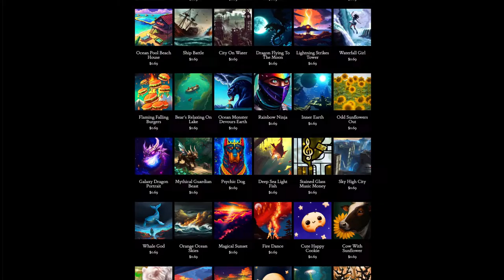Day 267: Help Us Escape (song only)